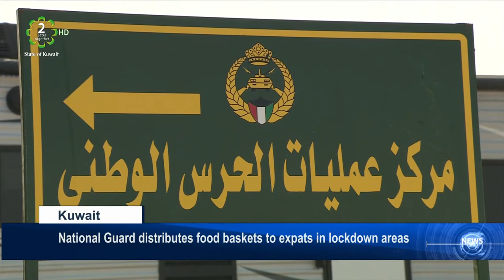National Guard distributes food baskets expats in lockdown areas